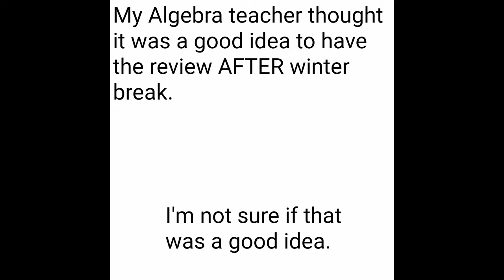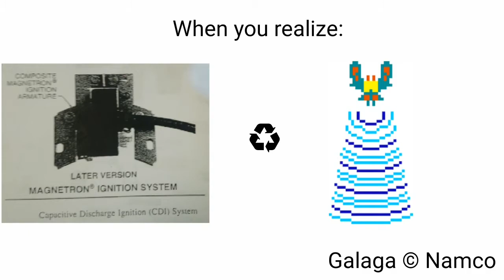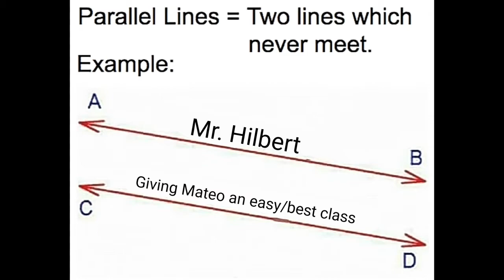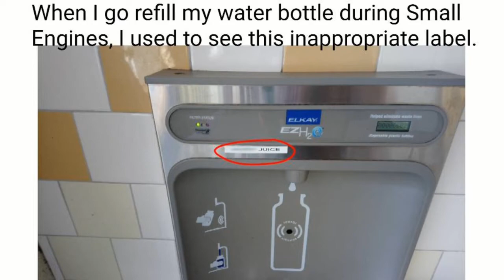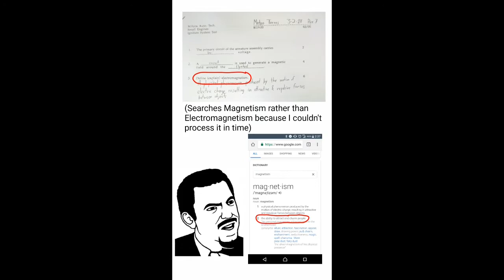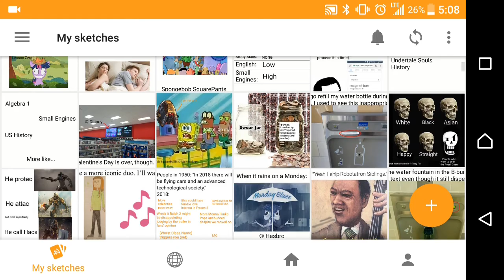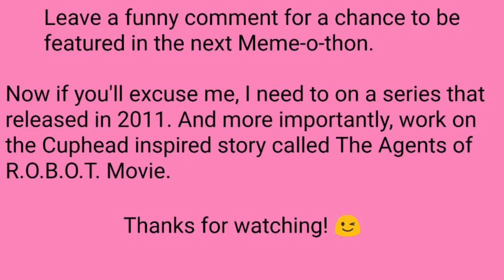Mateo's Meme-o-thon #9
A Fine nine.

Whoops! Looks like the second door's locked. Oh well. I better go find the key.